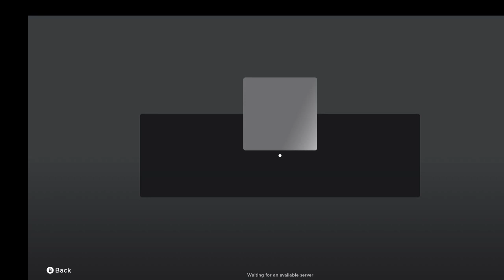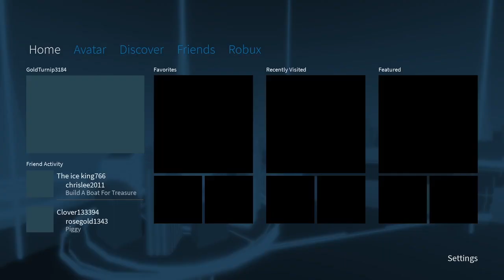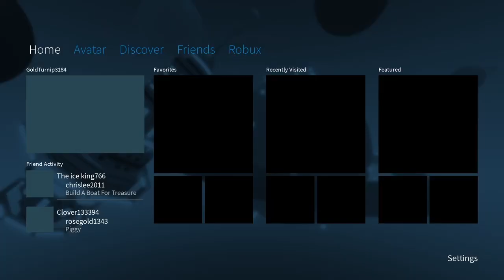UNO [ROBLOX UNO ft the boys]